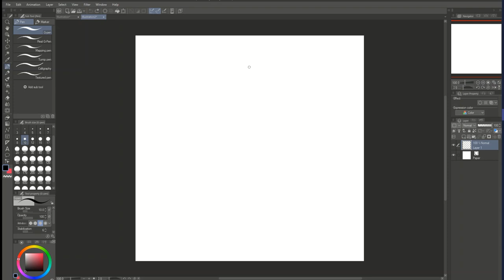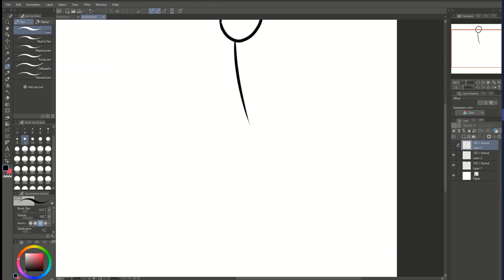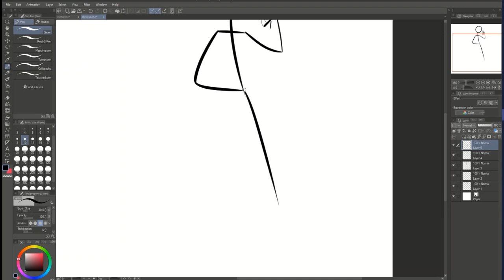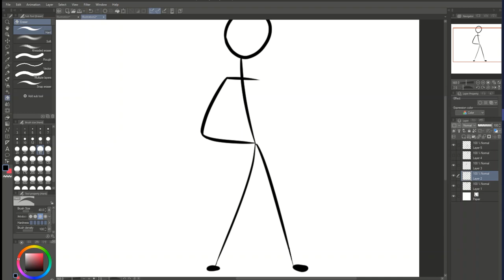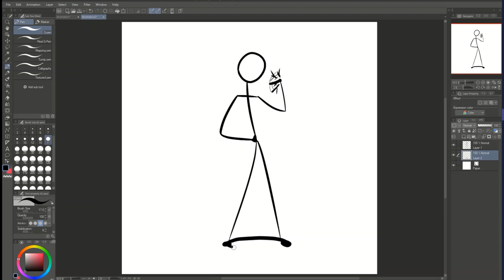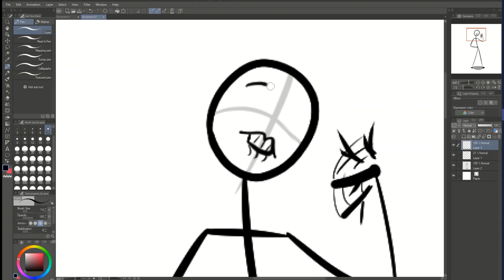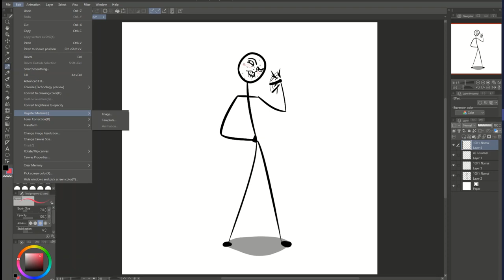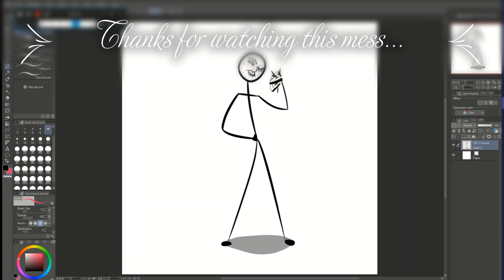4-1-2023 Slow Draw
If you watch this whole video, I will have questions. Happy April Fools Day!